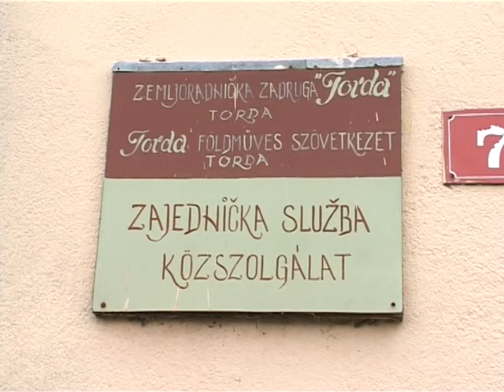Pannon Gazda, 2012.01.12.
- Terméseredmények Bánátban